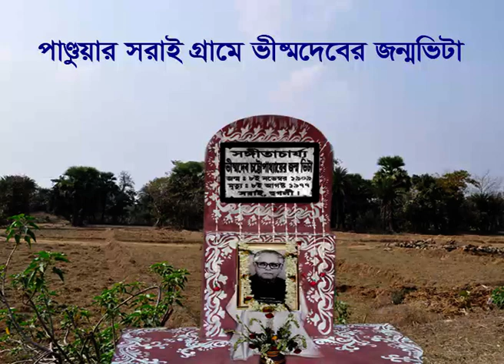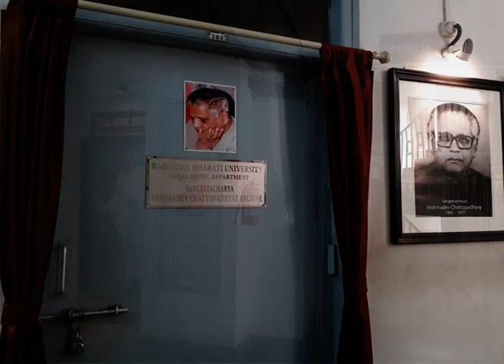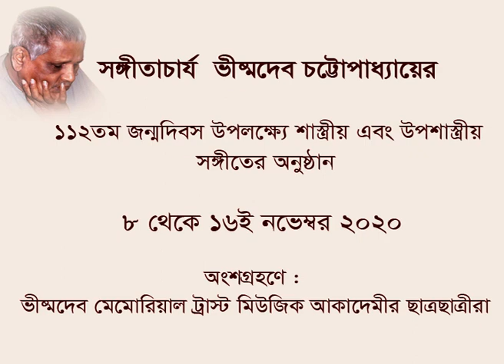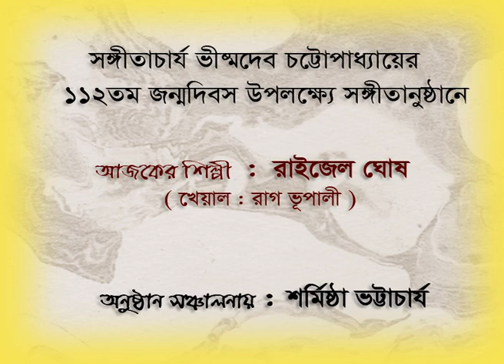The celebration of 112th birthday of Sangeetacharya Vishmadev Chattopadhyay... 0n 10.11.2020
SANGEETACHARYA VISHMADEV CHATTOPADHYAY, the name sparkles in the history of Indian Classical Music as an extraordinary genius singer appeared like sun rays in the musical horizon and  became a legendary figure in his lifetime..

The online  musical programme by Vishmadev Memorial Trust on the eve of 112th birthday  celebration of Sangeetacharya Vishmadev Chattopadhyay... 0n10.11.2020
The participants are the students of VISHMADEV MEMORIAL TRUST MUSIC ACADEMY...

Artist : Raizel Ghosh
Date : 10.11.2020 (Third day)